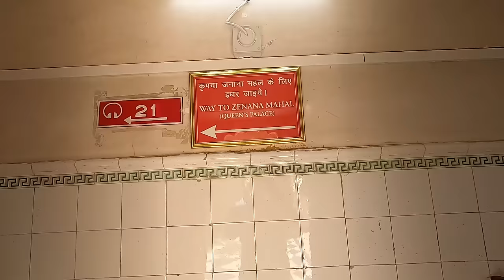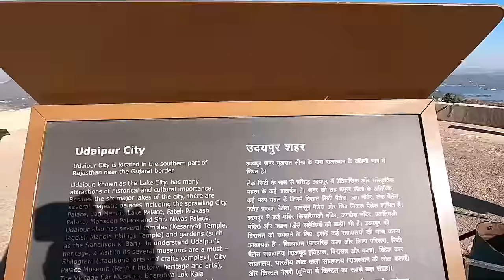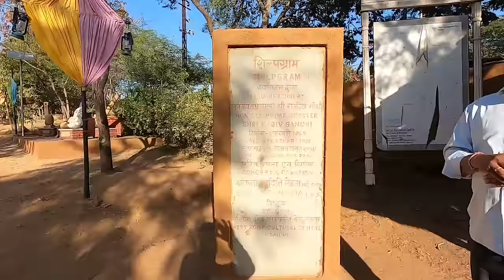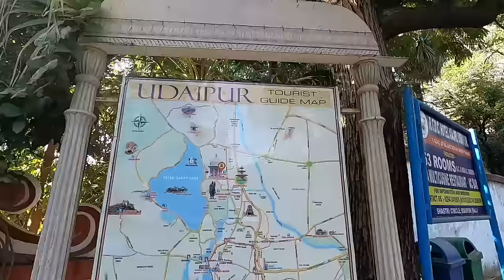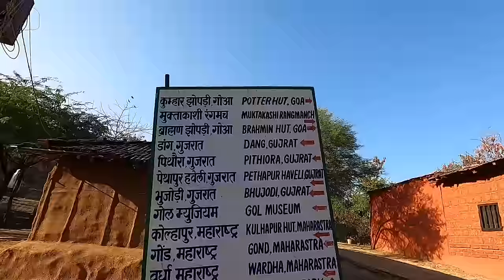Places to Visit in Udaipur | 2 Days Itinerary | Tickets, Timing And More...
In this video we have covered all the best tourist attractions places that you can visit in Udaipur Rajasthan.